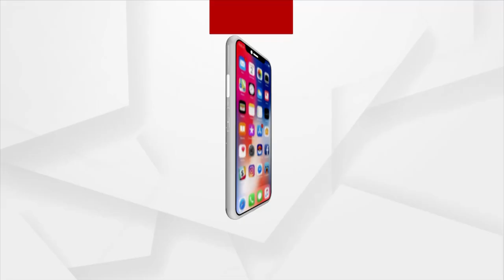Sambalpur BJP Stage Dharna in front of SP Office over arrest of Deogarh MLA Subash Panigrahi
Sambalpur BJP Staged Dharna in front of SP Office over arrest of Deogarh MLA Subash Panigrahi.